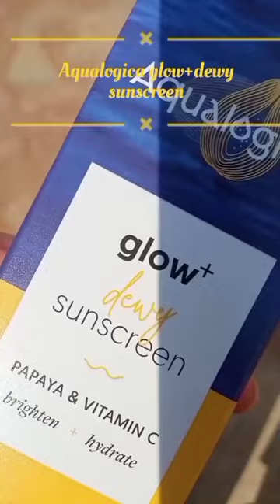Aqualogica glow + dewy sunscreen